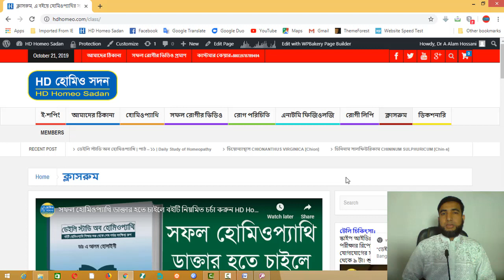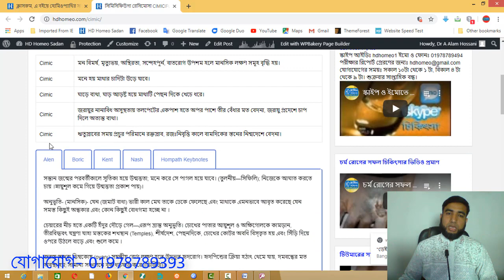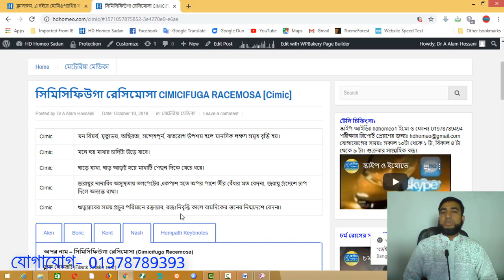হোমিওপ্যাথি ঔষধ সিমিসিফিউগা রেসিমোসা CIMICIFUGA RACEMOSA [Cimic]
বইটি ভালো ভাবে বুঝতে হলে নিচের লিঙ্কের ভিডিও দুটিতে দেয়া পদ্ধতি সমূহ ফলো করতে হবে।

মন বিমর্ষ, মৃত্যুভয়, অস্থিরতা, সন্দেহপূর্ণ, বাতরোগ উপশম হলে মানসিক লক্ষণ সমূহ বৃদ্ধি হয়।
মনে হয় মাথার চাদিটা উড়ে যাবে।
ঘাড়ে ব্যথা, ঘাড় আড়ষ্ট হয়ে মাথাটি পেছন দিকে খেচে ধরে।
জরায়ুর নানাবিধ অসুস্থতায় তলপেটের একপাশ হতে অপর পাশে তীর বেঁধার মত বেদনা, জরায়ু প্রদেশে চাপ দিলে অত্যন্ত ব্যথা।
ঋতুস্রাবের সময় প্রচুর পরিমানে রক্তস্রাব, রজঃনিবৃত্তি কালে বামদিকের স্তনের নিন্মদেশে বেদনা।